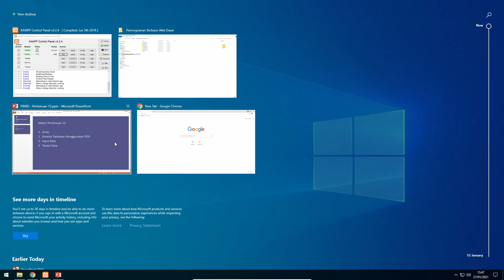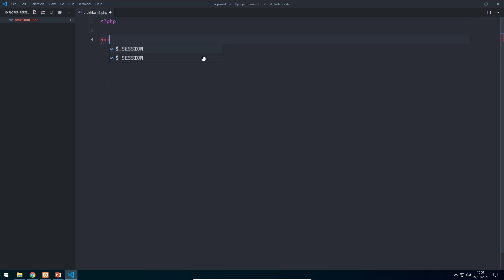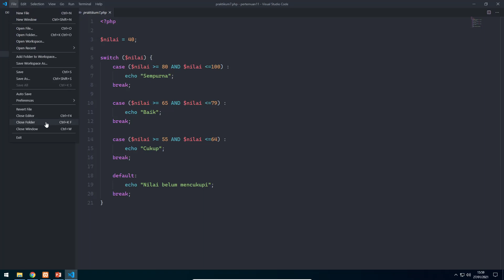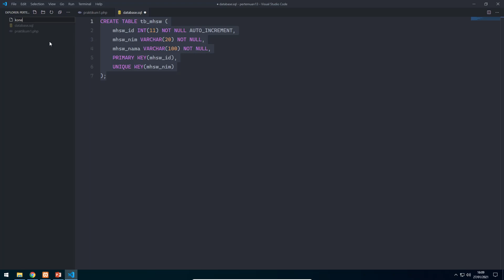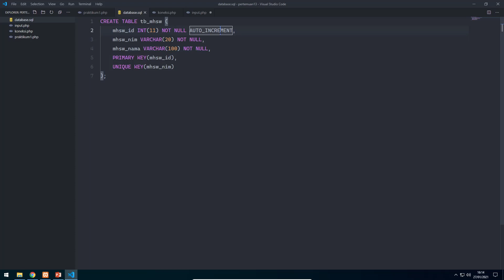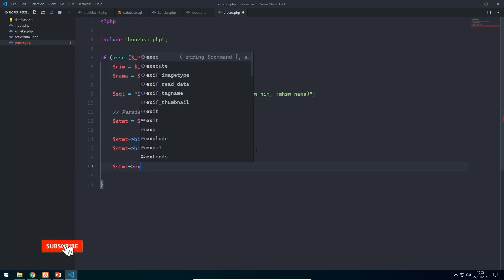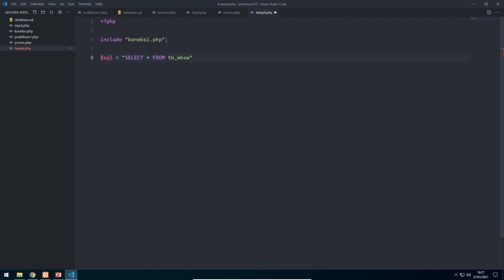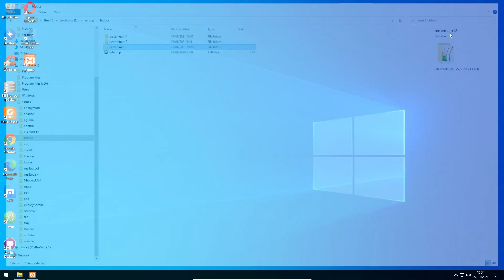Pertemuan 13 Pemrograman Berbasis Web Dasar - Ganjil 2020/2021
Pertemuan 13 Pemrograman Berbasis Web Dasar Semester Ganjil Tahun Akademik 2020/2021 Dosen Pengampu Suendri, M.Kom.

Video ini ditujukan untuk Mahasiswa Program Studi Sistem Informasi, Fakultas Sains dan Teknologi, UIN Sumatera Utara Medan.

Untuk kalangan sendiri, namun tetap terbuka bagi siapapun yang ingin belajar. Video ini untuk mendukung kuliah jarak jauh, semoga Pandemi ini cepat berlalu dan kita bisa kembali ke ruang kelas.